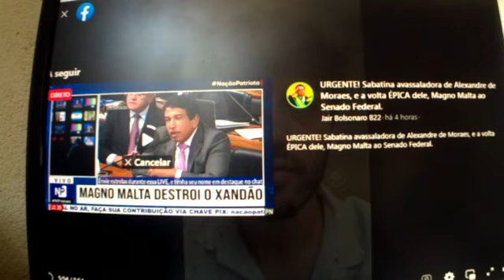Luiz Carlos Wolf PAPO RETO Diferenças entre Esquerea X Direita Video simples e descomplicado